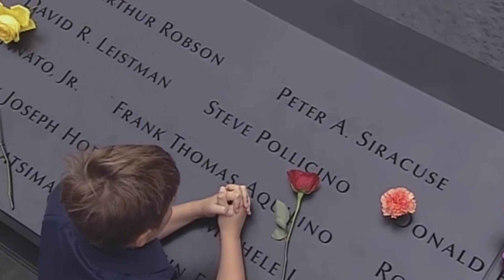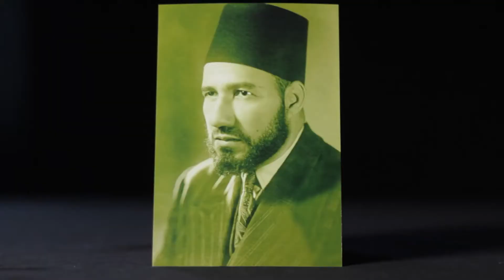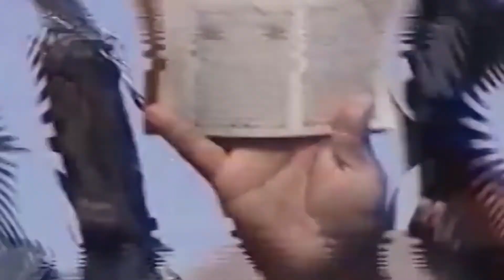Co łączy radykalne grupy islamskie?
Czy jest różnica między islamem i islamizmem? Czy muzułmanie mogą przeciwstawiać się islamizmowi? Czy jesteśmy świadkami nowego totalitarnego ruchu grożącego światu? Odpowiada liberalna muzułmanka Qanta Ahmed i liberalny muzułmanin Zuhdi Jasser.